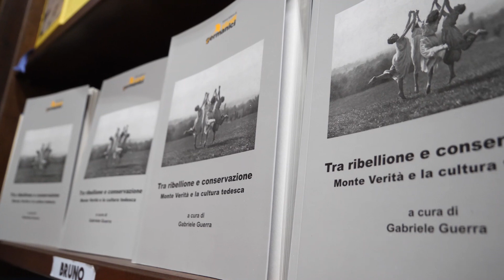Tra ribellione e conservazione. Monte Verità e la cultura tedesca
Relatori: Roberta Ascarelli, Marino Freschi, Gabriele Guerra
Evento organizzato dalla Libreria Rotondi nell'ambito del ciclo “Gli incontri del mercoledì” - Mercoledì 26 febbraio 2020 ore 19:00.